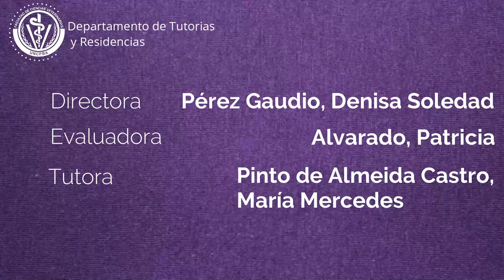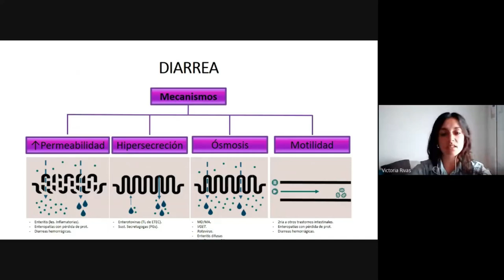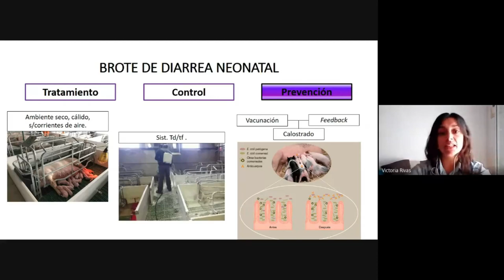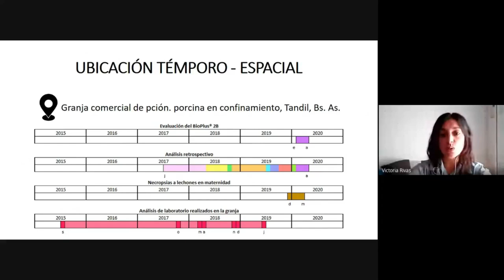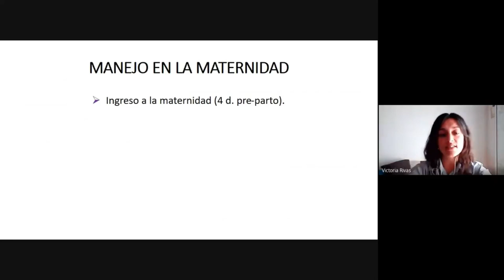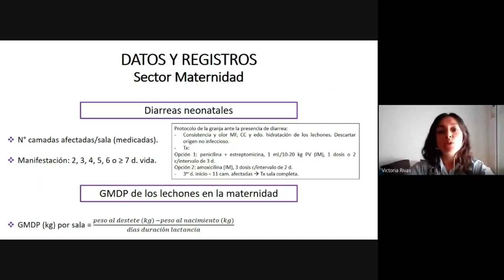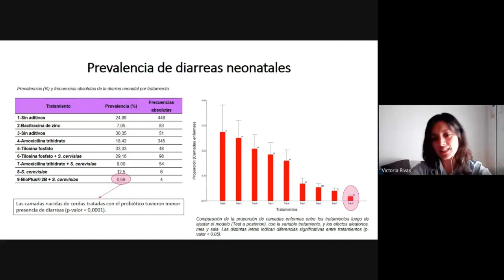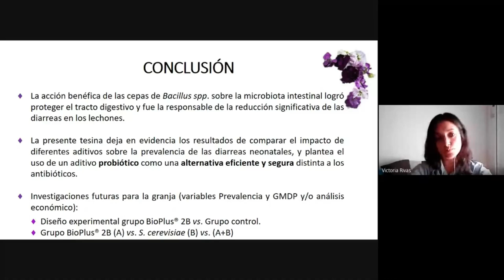Rivas Lecuna, María Victoria - Defensas Virtuales de Tesinas y Tesis– FCV - UNCPBA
Alternativa al uso de antibióticos en las dietas de gestación y lactancia para el control de diarrea neonatal en lechones
Terceras Defensas Virtuales de Tesinas y Tesis
Departamento de Tutorías y Residencias – Facultad de Ciencias Veterinarias - UNCPBA